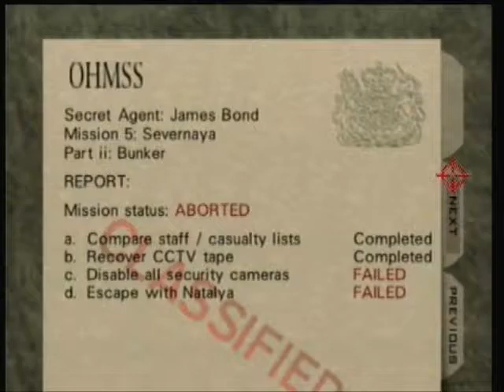Luke Szklarz - Bunker 2 SA 0:48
fckd